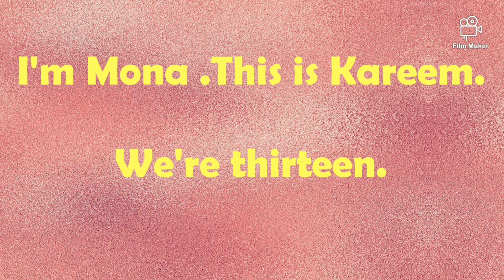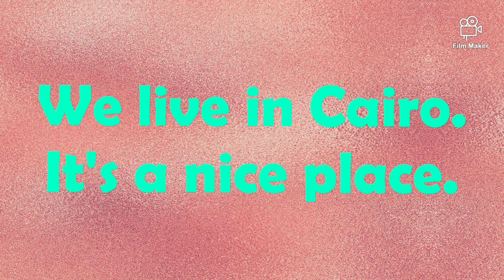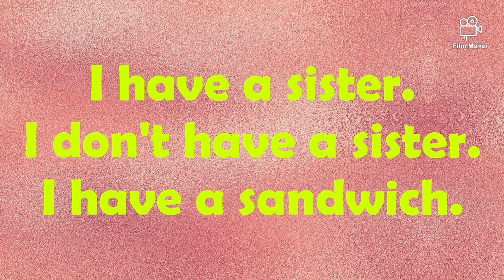الحصة الاولى للصف الرابع الابتدائى مهارة القراءة و الكلمات Grade 4 Reading skill